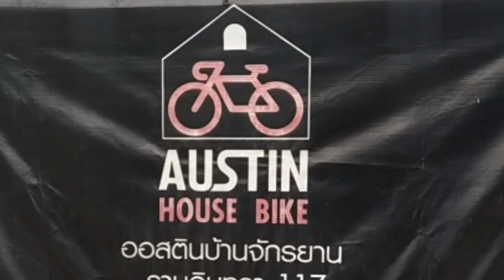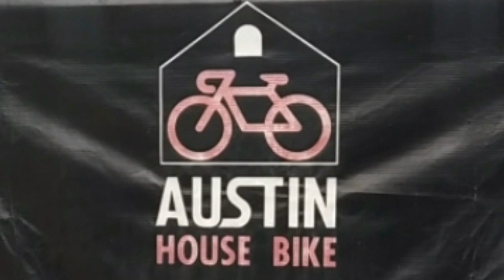บ้านจักรยานมือ2 จากญี่ปุ่น เสือภูเขา ไฮบริด จักรยานพับ BMX ทัวร์ริ่ง แม่บ้าน @Austin House Bike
dadmom

สนใจจักรยานมือ2 จากญี่ปุ่น แบบไหน รุ่นไหน
ลองโทรไปสอบถามก่อนได้ครับ ของเย๊อะมากครับ

ออสติน บ้านจักรยานมือ2 จากญี่ปุ่น รามอินทรา 117
Location :

ลำโพงกลางแจ้ง / ออสติน บ้านจักรยานมือ2 จากญี่ปุ่น